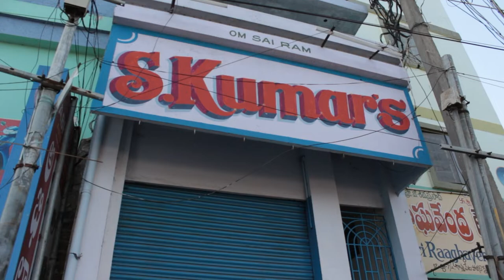Cane Chair Documentary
A factory in Guntur, we documented the lives of Cane workers and the Process for a documentation course. Cane is first soaked in water until it attains moisture and it is weaved around the frame with thin processed cane. Different motif patterns are created while weaving. After completion of weaving, the end parts are joined with nails. Finally, the furniture is polished using natural polish.